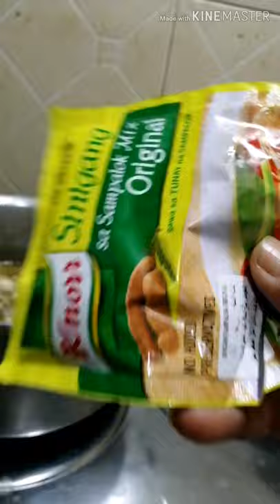Pagluto ng sinampalukang manok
Sinampalukang /sinabawang manok

Ingredients :
1 buong Manok,
1 sibuyas
Bawang
Luya
Siling maanghang
Repolyo
Knorr sinigang sa sampalok
Tubig
Oil
Asin/patis
Paminta

Salamat guyz